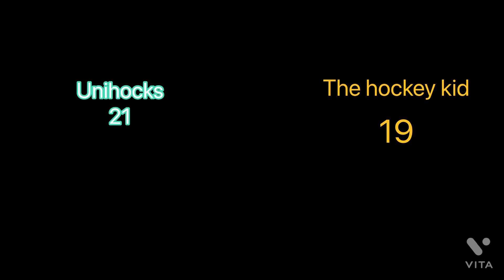All my friends subscribers